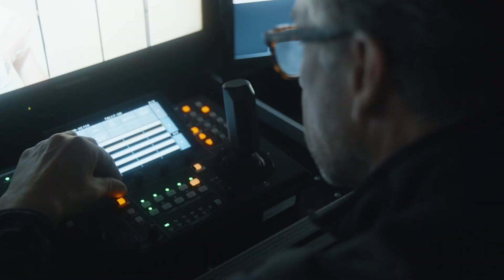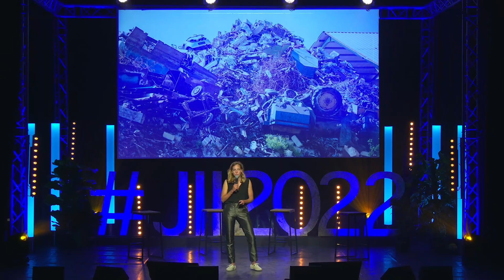Société de production audiovisuelle, à Paris - Oopercast Showreel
Retour sur tous les événements réalisés sur notre plateau TV et en régie mobile en 2022.

Notre société de production audiovisuelle a été effectué des projets pour différents acteurs tels que Canal + Afrique, KÖM MEDIA, Labeyrie Fine Foods dans notre studio ; mais également pour DS Automobiles, Pernod Ricard ou encore la Société Générale en régie mobile.

Si vous souhaitez réaliser un événement en direct, nous disposons d’un plateau de télévision de 90m² qui peut être parfaitement adapté selon vos besoins (décor sur-mesure, fond vert…). Nous possédons également d’un espace de vie pour vous accueillir, comprenant un hall, une loge avec deux espaces maquillage, et un bureau privé.

Si votre événement se situe dans un endroit en particulier, nous avons également les moyens de déployer notre régie mobile n’importe où, pour des conférences, interviews, événements hybrides…

Enfin, nos équipes et notre société de production audiovisuelle disposent des compétences nécessaires pour réaliser du brand content pour vous, à travers du motion design, des aftermovies, des podcasts…